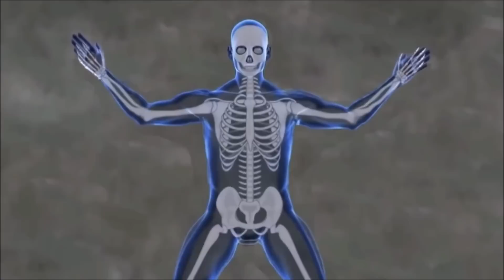SONHOS E MENSAGENS DO MUNDO ETÉREO